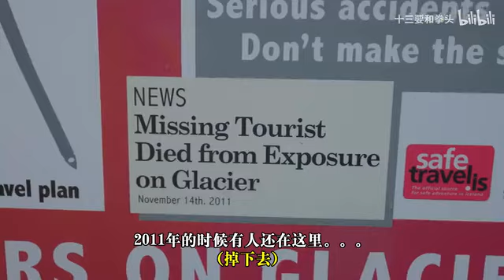Epic Journey: RV Adventure from China to Iceland | Battling Heavy Rainstorms!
Welcome to an adventure of a lifetime! Join us on this exhilarating vlog as we traverse continents, driving an RV all the way from China to the breathtaking landscapes of Iceland. Our journey was nothing short of thrilling, but it wasn't without its challenges. Brace yourself as we share the gripping experience of navigating through heavy rainstorms, capturing every twist and turn on this incredible expedition.

From the bustling streets of China to the serene landscapes of multiple countries and finally reaching the stunning vistas of Iceland, this vlog encapsulates the essence of exploration, resilience, and the beauty of the unexpected.

Hop on board and immerse yourself in the highs, lows, and everything in between as we conquer miles, encounter the unpredictable, and cherish the unparalleled beauty of diverse landscapes. Don't miss out on this epic journey—hit play and embark on this unforgettable adventure with us!